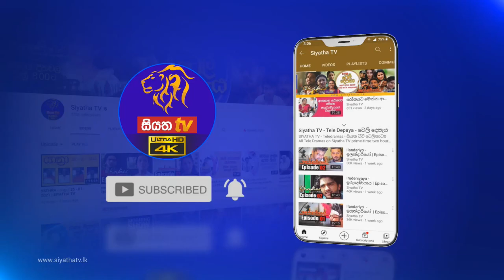අක්මාව ආශ්‍රිත ලෙඩරෝග වලට අයුර්වේදයෙන් ප්‍රතිකාර | Piyum Vila | 10 - 09 - 2021 | SiyathaTV